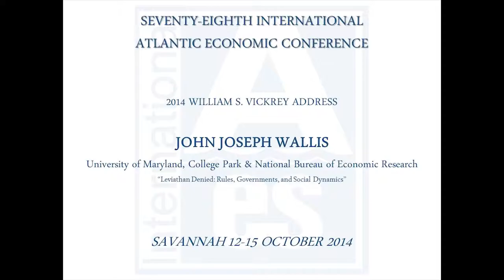J. Wallis - Q & A